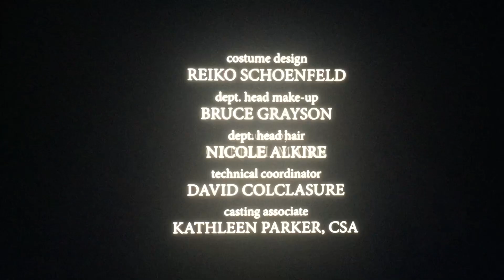Liscolaide Productions/Trill TV/CBS Television Studios/Kapital Entertainment (2017)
Taken from “9JKL” on CBS (2017)